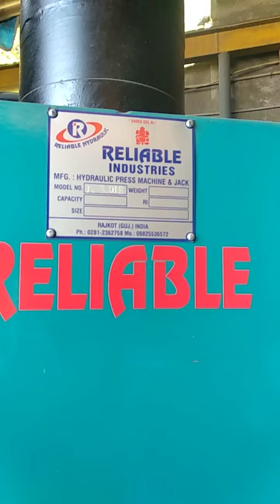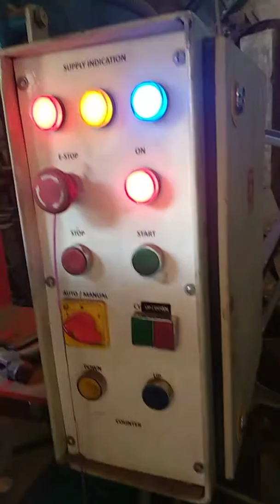"C" type hydraulic press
Kitchenwere